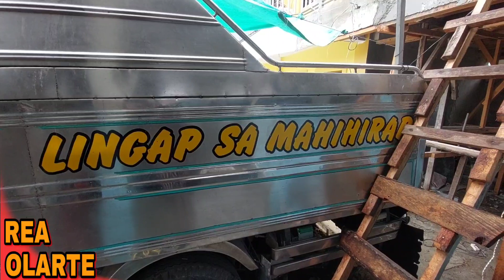DON2X MAY PAGBABAGO NA SA UNANG GAMOTAN